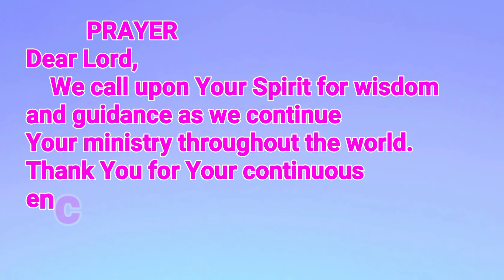TAGAKTAK ANG PAWIS NAMING TATLO. KITANG KITA NA ANG GANDA NG PAGTATAYUAN NG KUBO.